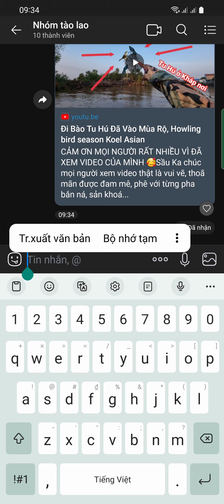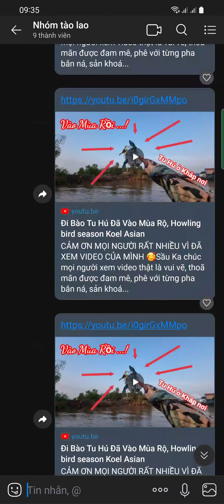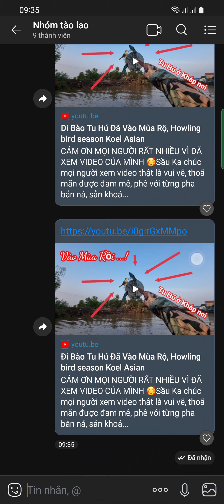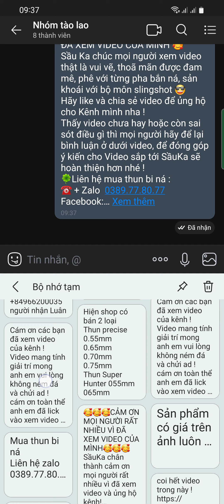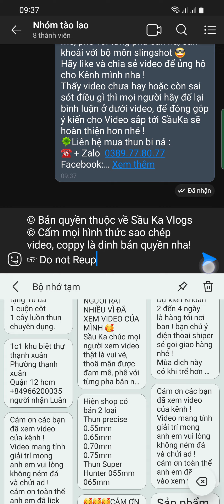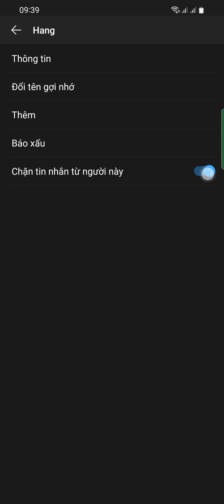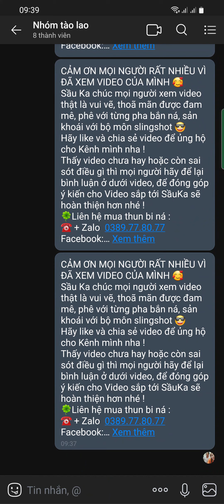Spam zalo 😅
SầuKa chân thành cảm ơn mọi người rất nhiều vì đã xem video và ủng hộ kênh!
SầuKa chúc mọi người xem video thật là vui vẽ, thoã mãn được đam mê, phê với từng pha bắn ná, sản khoái với bộ môn slingshot :))
Nếu mọi người thích video này hãy cho SầuKa xin 1 like video để ủng hộ cho Kênh SầuKa nha !
Thấy video chưa hay hoặc còn sai sót điều gì thì mọi người hãy để lại bình luận ở dưới video, để đóng góp ý kiến cho Video sắp tới SầuKa sẽ hoàn thiện hơn nhé !
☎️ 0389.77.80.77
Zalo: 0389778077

© Bản quyền thuộc về kênh Sầu Ka Vlogs
Cám Ơn  Mọi Người Đã Xem Video và Ủng Hộ 🥰
Bs chuông xem video kế tiếp !
vinhliontitok🥰🥰🥰CẢM ƠN MỌI NGƯỜI RẤT NHIỀU VÌ ĐÃ XEM VIDEO CỦA MÌNH🥰🥰🥰
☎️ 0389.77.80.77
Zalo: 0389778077